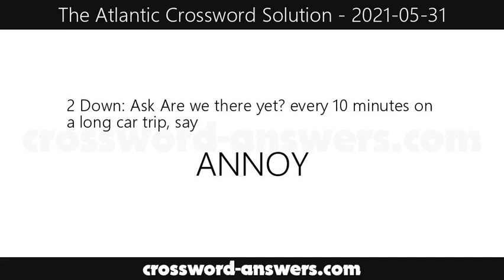The Atlantic Crossword Answers for Monday, May 31, 2021 ( 2021-05-31 )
The atlantic crossword answers for the crossword published on Monday, May 31, 2021.